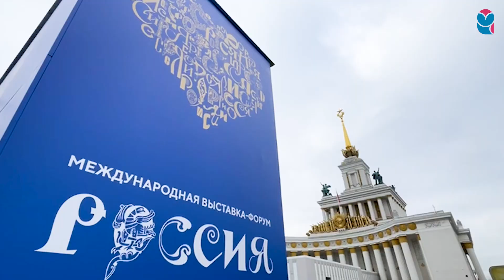4 ноября в Москве открывается выставка-форум "Россия"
Международная выставка-форум «Россия» стартует 4 ноября. Как выглядят площадки и чего ждут от этого масштабного события жители и гости столицы - в нашем видео.